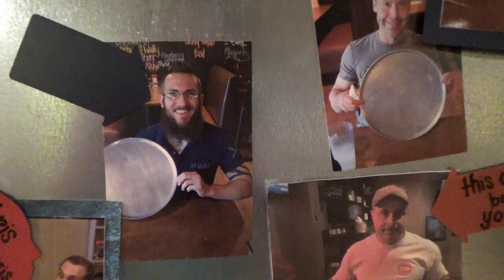Big Mac Attack Burger Challenge l Teddy G's Pub and Grille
Hello again everyone, welcome to another video. I went to Teddy G's Pub and Grille to take on their "Big Mac Attack" burger challenge. This was one delicious challenge. I had so much fun, the patrons and staff were awesome. I went to Teddy G's Pub and Grille to take on their "Big Mac Attack" burger challenge. This was one delicious challenge. I had so much fun, the patrons and staff were awesome.

The Food

The Music

Joakim Kraud - Sincere Love